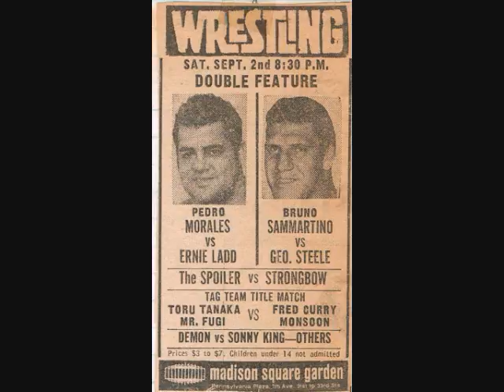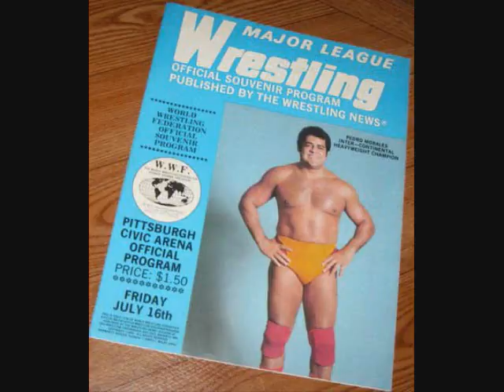PEDRO MORALES ON SUBMIT TV